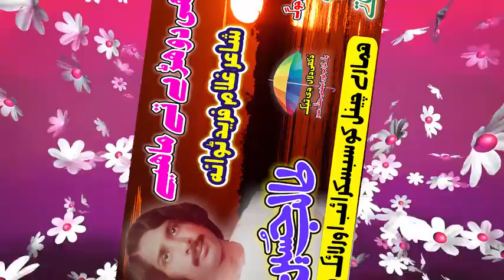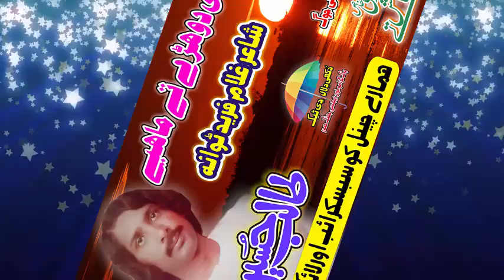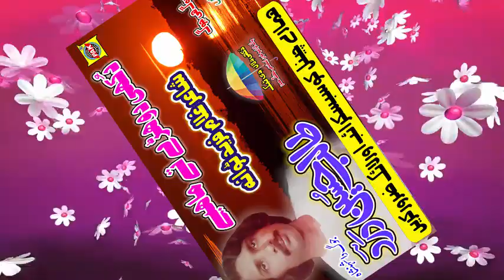Sadme Sanam De Okhay Nibhay | Talib Hussain Dard | Upload Pak Gramo Phone Agency Official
Song              |        Sadme Sanam De Okhay Nibhay | Dukhi Dohray Mahiye Freed Tiwana Day
Singer            |       Talib Hussain Dard ( Late )
Layrics           |       Freed Tiwana |